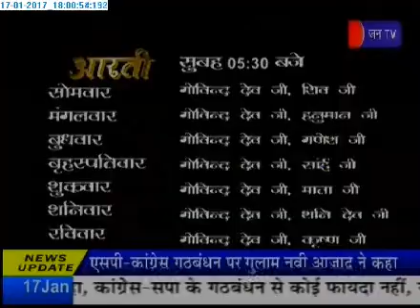खास खबर पार्ट 1 विधानसभा चुनाव को लेकर सियासत तेज political activities for assembly election